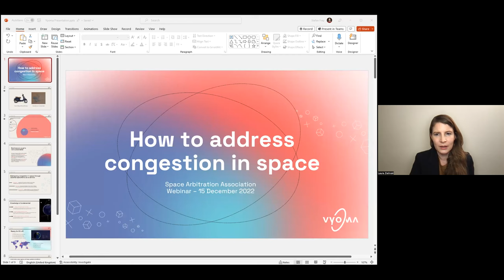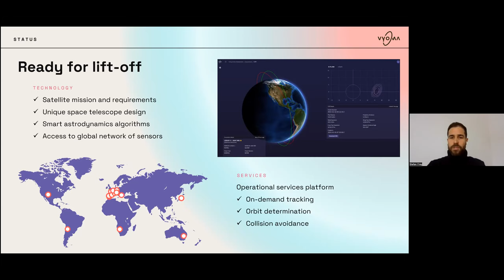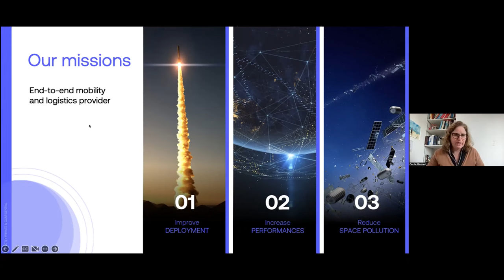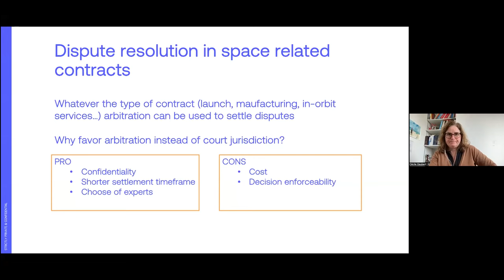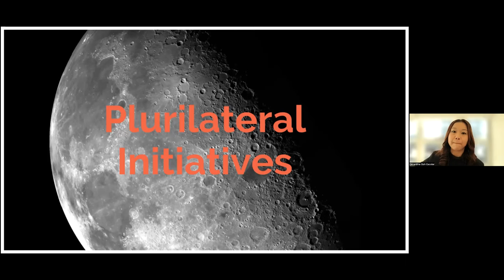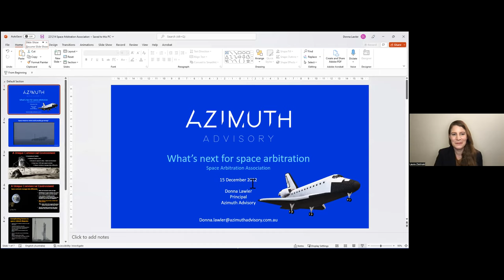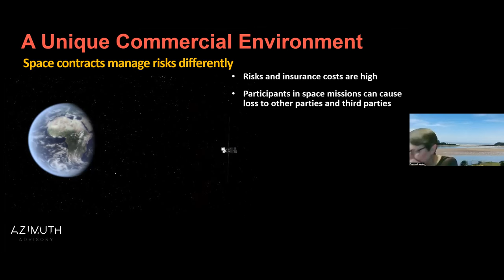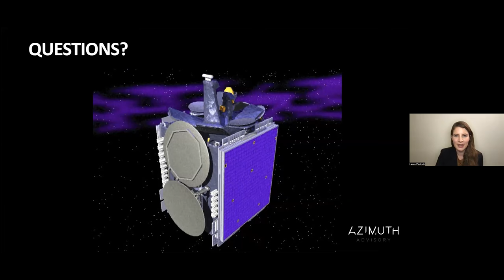What's Next for Space Arbitration?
The panel addressed the question of what's next for Space Arbitration in the context of risk management in outer space. It discussed various commercial initiatives directed at mitigating risks, addressed the current state of international legal efforts, risk management in space contracts, and finally the role international arbitration can play as a complementary protection.

Panel:

·      Cécile Gaubert, Exotrail

·      Stefan Frey, Vyoma

·      Gérardine Goh Escolar, Hague Conference on Private International Law

·      Donna Lawler, Azimuth Advisory

·      Marisa Marinelli, Holland & Knight